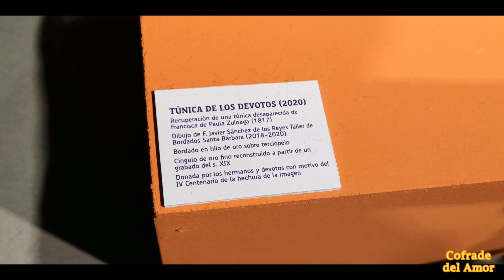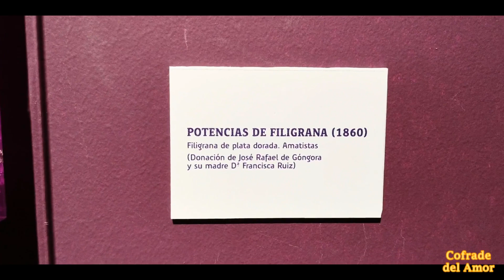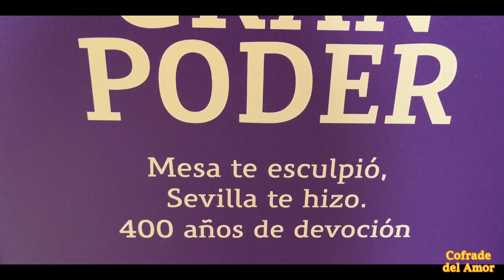Exposición 400 años Gran Poder, Sevilla 2020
Exposición "Gran Poder. Mesa te esculpió, Sevilla te hizo. 400 años de devoción" que sobre el 400 aniversario de la imagen de Nuestro Padre Jesús del Gran Poder, titular cristífero de la Hermandad del Gran Poder de Sevilla, tiene lugar en la Fundación Cajasol entre los días 31 de enero y 8 de marzo, en la mañana del domingo 9 de febrero de 2020.
Esta exposición se divide en:
1ª SECCIÓN: TRABAJOS DE AMOR EN EL TIEMPO
- Sala 1, Hermandad: testimonios desde la carta de pago de la entrega de la imagen del Señor en 1620 hasta hoy.
- Sala 2, Iglesia: testimonios de la relación entre Iglesia y Hermandad como continuidad y extensión de la devoción al Señor.
- Sala 3, Devoción popular: presencia del Señor en grabados, azulejos, fotografías, estampas devocionales, libros, pregones, etc., desde la era Gutenberg a la digital.
2ª SECCIÓN: VESTIDO DE ESPLENDOR Y MAJESTAD
- Sala 4, Culto: culto externo e interno al Señor durante 400 años, como su paso procesional, la Cruz de Guía, su altar de novena. En las galerías laterales, la evolución iconográfica de la imagen del Señor y de su paso.
- Salas 5 y 6, Ofrenda: piezas importantes del ajuar del Señor como sus potencias, las cuatro túnicas bordadas y ofrendadas en los siglos XIX y XX y su característica túnica morada, entre otras.
Marcha de fondo: "Jone", de Enrico Petrella.